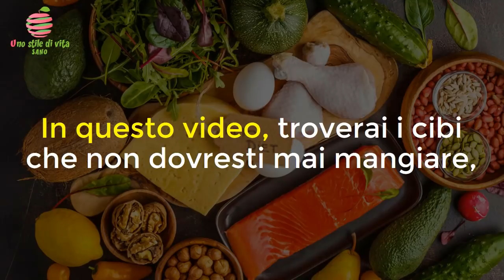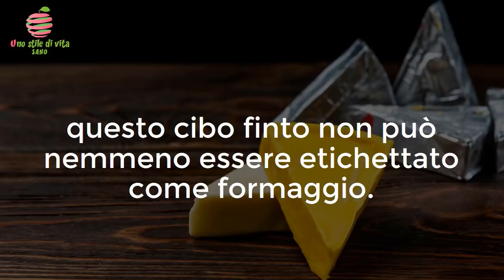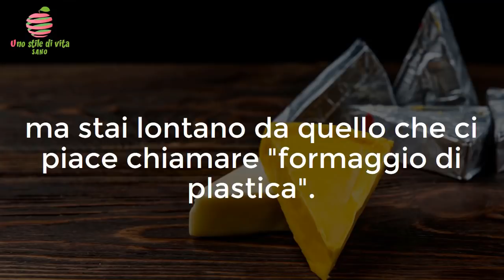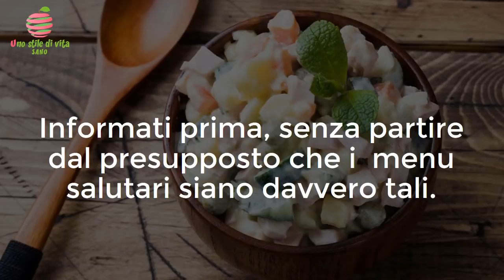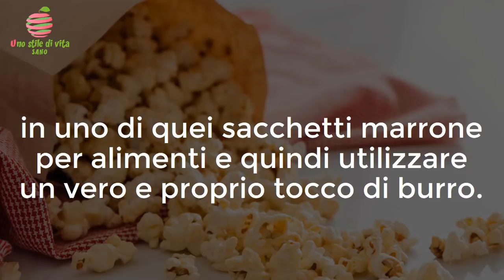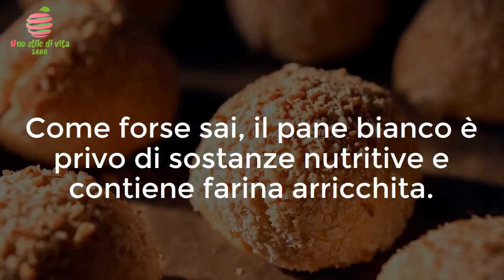I 10 Cibi che non dovresti mai mangiare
Non è un segreto che ci sono molti cibi che sono stati prima descritti come sani quando in realtà sono nocivi. In questo video, troverai i cibi che non dovresti mai mangiare, presentati da Jared Koch, che è il fondatore di Clean Plates.

Il problema con la maggior parte del cibo è che è pubblicizzato dalle aziende in modo tale da convincere la maggior parte delle persone a mangiarlo. Le aziende usano le parole "senza zucchero" e "tutto naturale" sulle loro etichette, ma questo non garantisce necessariamente che il cibo sia sano.

Ora, analizziamo i primi 10 alimenti che non dovreste mai mangiare.

Dichiarazione di non responsabilità: i materiali e le informazioni contenute nel canale Uno Stile Di Vita Sano sono forniti solo a scopo generale ed educativo e non costituiscono alcuna consulenza legale, medica o di altro tipo su qualsiasi argomento. Queste affermazioni non sono state valutate dalla FDA e non sono intese per diagnosticare, trattare o curare alcuna malattia. Cerca sempre il consiglio del tuo medico o di un altro operatore sanitario qualificato prima di iniziare qualsiasi nuova dieta o trattamento e rivolgi loro qualsiasi domanda tu possa avere riguardo una condizione medica. Se hai o sospetti di avere un problema medico, contatta immediatamente il tuo medico.